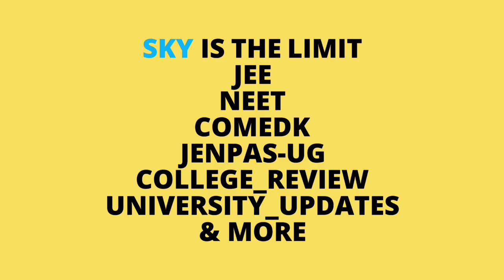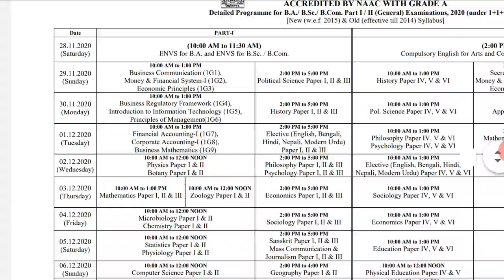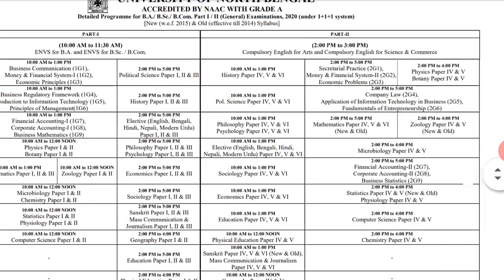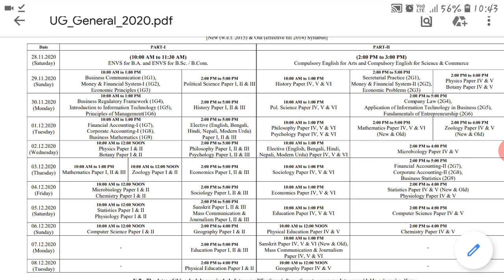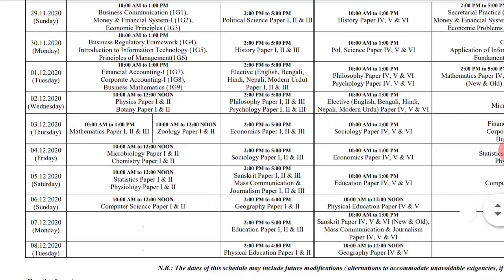NORTH BENGAL UNIVERSITY EXAM NEWS | nbu exam date | nbu part 1 and part 2 exam | nbu supply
NORTH BENGAL UNIVERSITY EXAM NEWS | nbu exam date | nbu | nbu part 1 and part 2 exam | nbu news